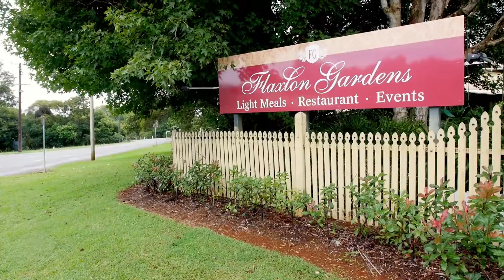Profile Magazine: Ladies at Lunch